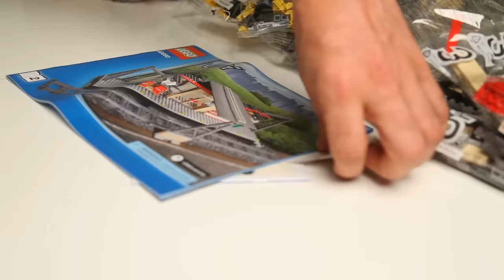Lego High Speed Passenger Train 60051 with Train Station 60050 [Unboxing - Build - Review]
A detailed look at the Lego City High-Speed Passenger Train with Power Functions paired with the Lego Train Station 60051.